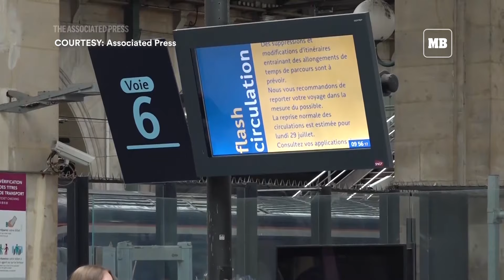French rail network sabotaged hours before Paris Games begin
The Paris Olympics were getting off to a rougher than hoped-for start Friday, with suspected acts of sabotage targeting France's flagship high-speed rail network and cloudy skies with light drizzle over the French capital ahead of its sprawling, ambitious opening ceremony.

On a day of utmost importance for France and its capital, with dozens of heads of state and government in town for the Olympic opening and a global audience of over 1 billion expected to tune in, authorities were scrambling to deal with widespread rail disruptions caused by what they described as coordinated overnight sabotage of high-speed train lines.